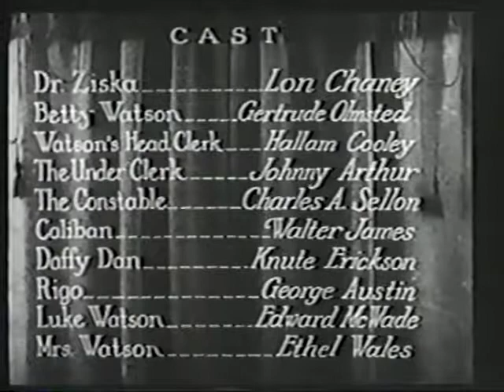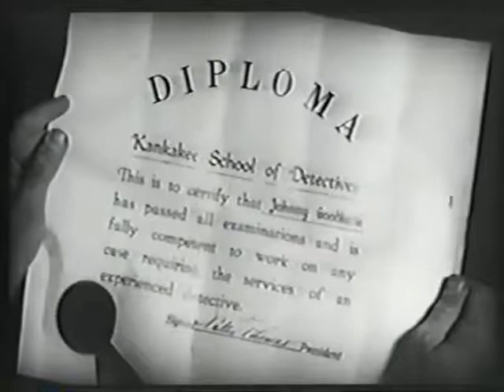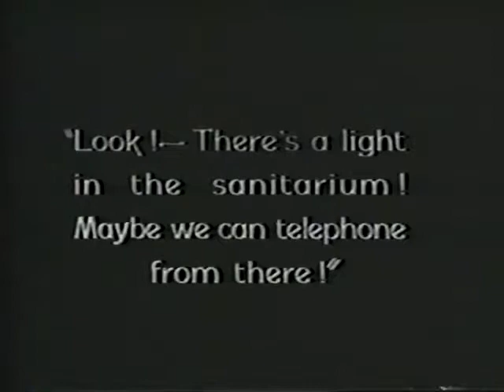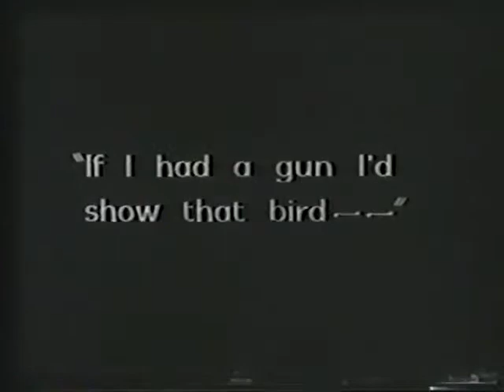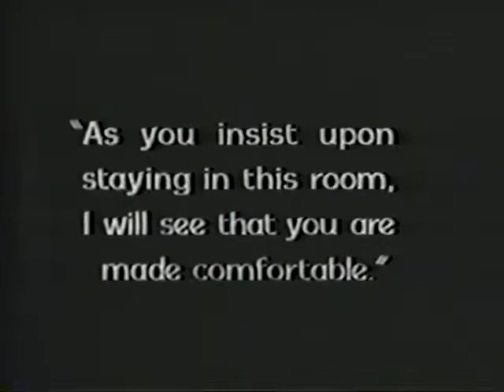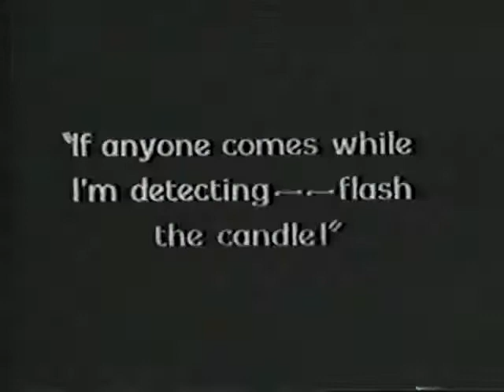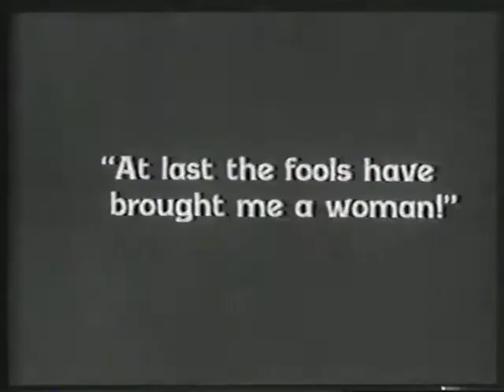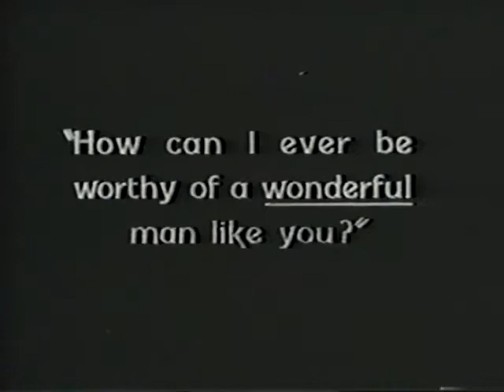The Monster 1925 Lon Chaney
A meek clerk who doubles as an amateur detective investigates strange occurrences at a mental sanitarium. '

This stars Lon Chaney and Johnny Arthur, Gertrude Olmstead, Hallam Cooley and directed by Roland West.